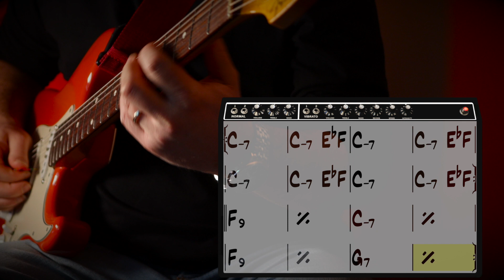Funk Backing Track in C minor "Funk and Soda"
Groovy Funk at 100 BPM.